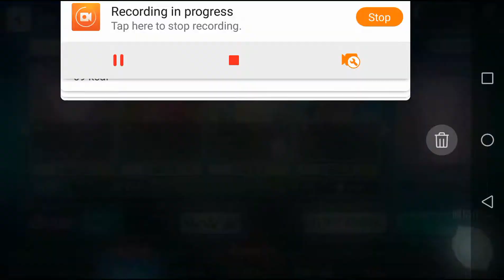Hubert&Pascal Challenge stage (Tales of the Rays JP)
HubeScal